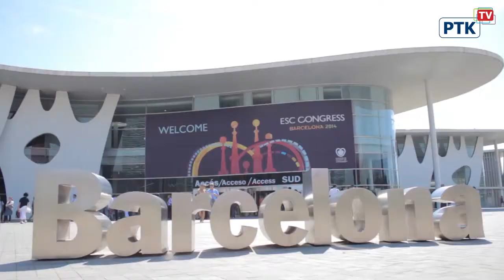PTK - Nowe rekomendacje w zakresie diagnostyki i terapii zatorowości płucnej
wypowiedź Prof. dr hab. Adama Torbickiego zarejestrowana przez ekipę PTK TV podczas Europejskiego Kongresu ESC w Barcelonie